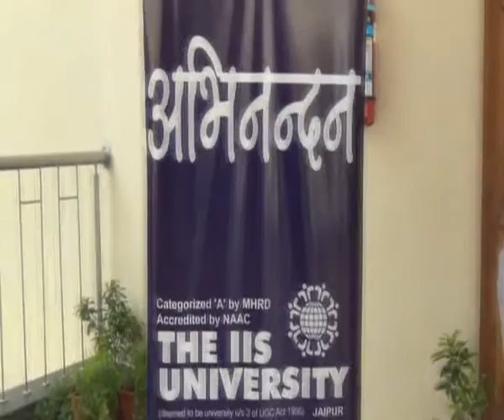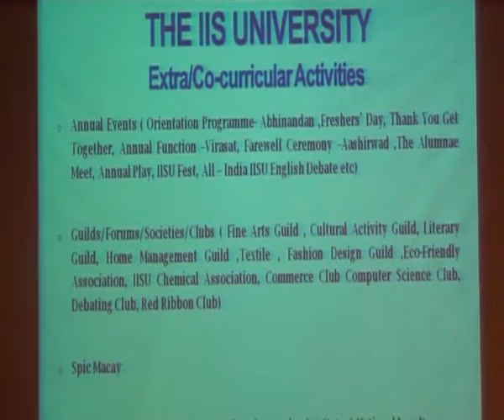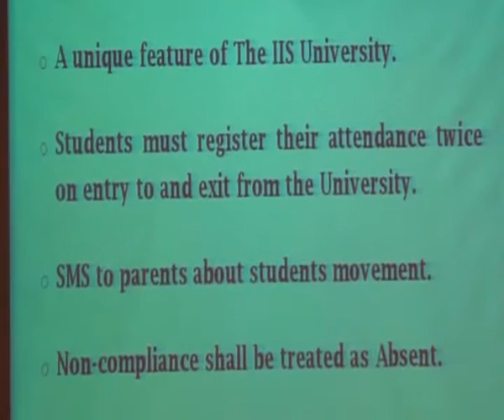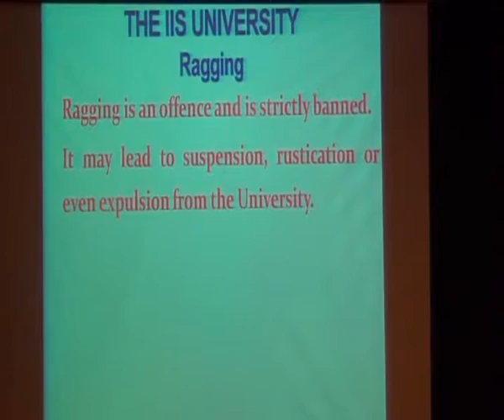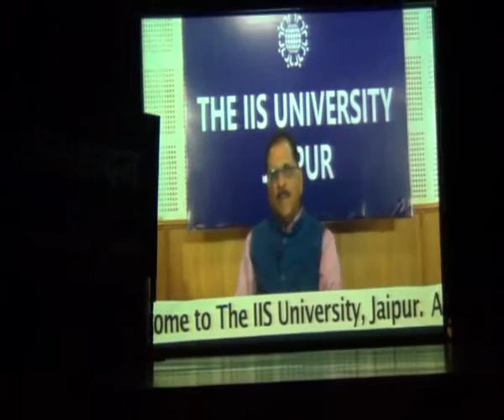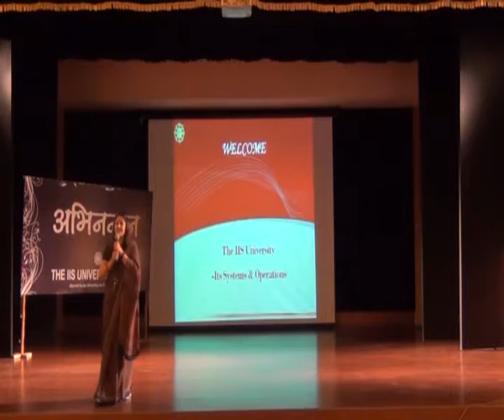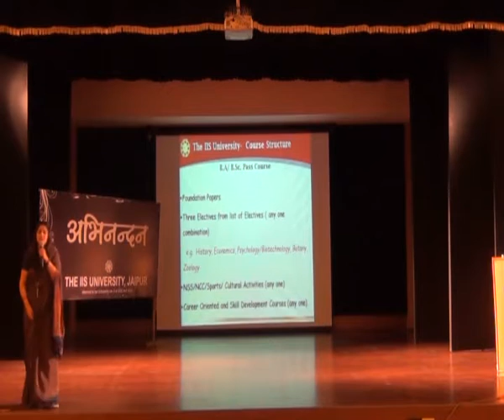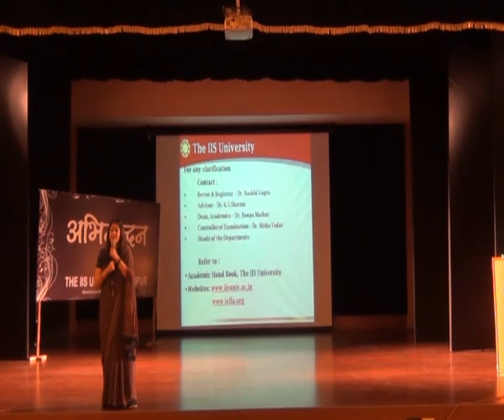Orientation at IIS part 1